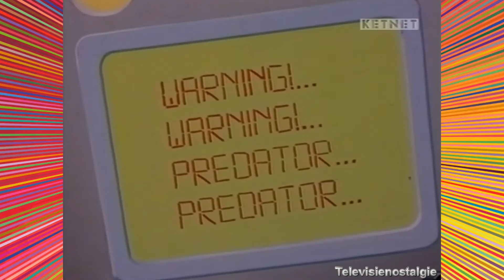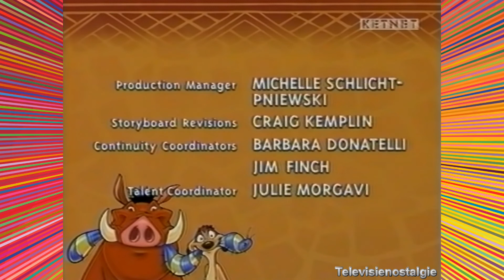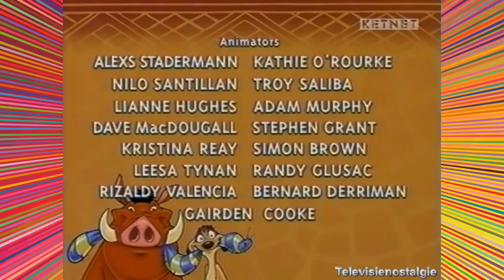Timon en Pumbaa aflevering Carnivoorkust Disney festival (3/3)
Timon en Pumbaa aflevering uit Disney Festival op Ketnet, de titel van de aflevering heet: Carnivoorkust.

Timon en Pumbaa, of voluit The Lion King's Timon and Pumbaa, is een Amerikaanse animatieserie, gebaseerd op de Disneyfilm De Leeuwenkoning. Centraal in de serie staan twee personages uit die bioscoopfilm: de stokstaart Timon en het knobbelzwijn Pumbaa.

Titel programma: Timon en Pumbaa
Uitgezonden op: Kenet
Datum: 2003
Zendgemachtigde: Ketnet